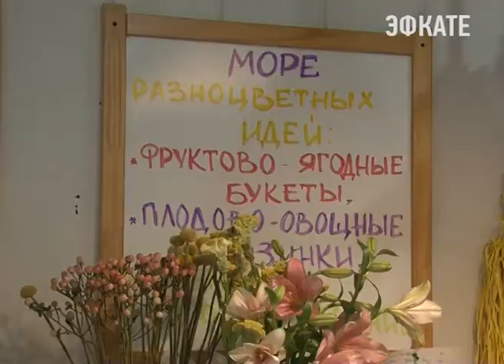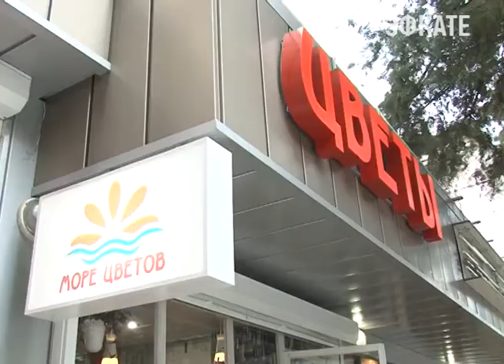«Море цветов» в Сочи отмечает День рождения. Новости Эфкате Сочи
«Море цветов» — это проект, который успешно реализован в нашем городе флористами-дизайнерами. Вот уже месяц на улице Островского 59 работает цветочный салон.

Первый, совсем маленький, но всё же День рождения. Салон, об открытии которого мечталось давно, месяц успешно работает на рынке флористических услуг. Здесь искусно составляют букеты мастера-профессионалы. И не только цветочные композиции. Нынешний тренд — коллажи или фруктово-овощные корзины из таких природных материалов как плоды, травы, ягоды, разноцветные листья. Вся южная растительность. Смешение стилей и эксклюзивность в работе, индивидуальный подход к каждому клиенту — вот что отличает флористов салона «Море цветов».

Сочи. Новости.
Телеканал Эфкате.